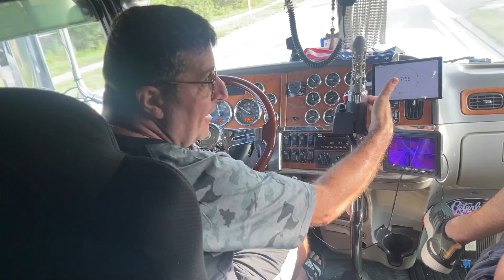CONTRATEI 2 CHAPAS NOS EUA